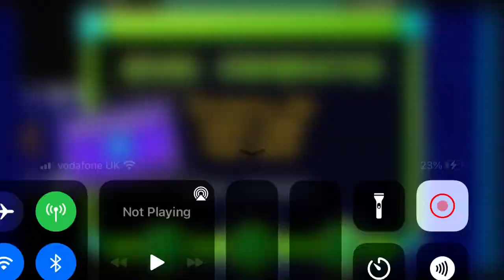Enever never clear my new level